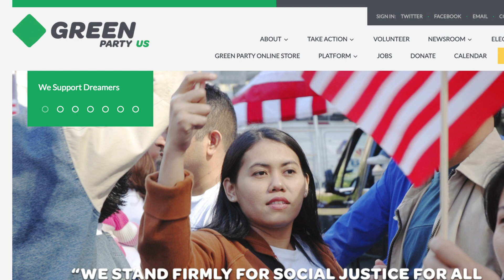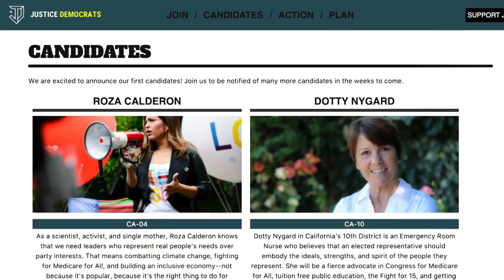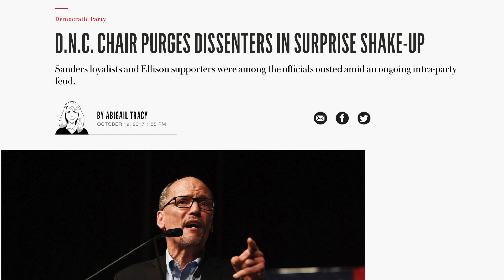What's The Correct Way Forward For Progressives?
Should progressives try and reform the Democratic Party or just abort it and go fully into a 3rd Party movement? I give my take.